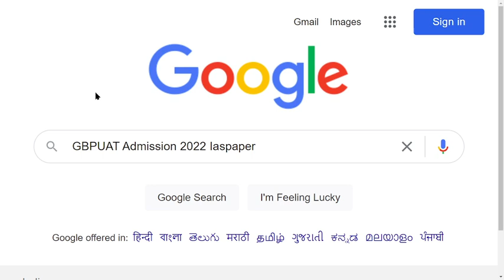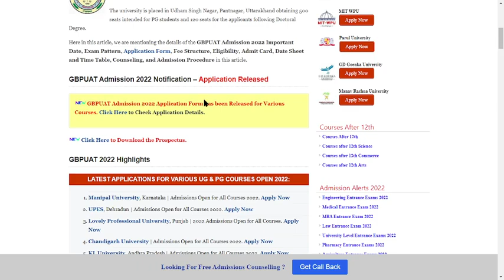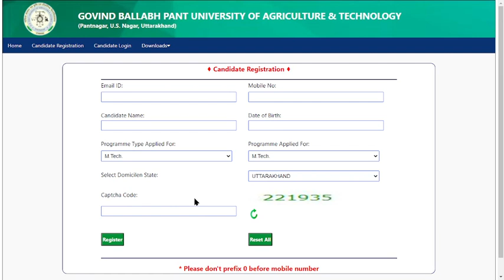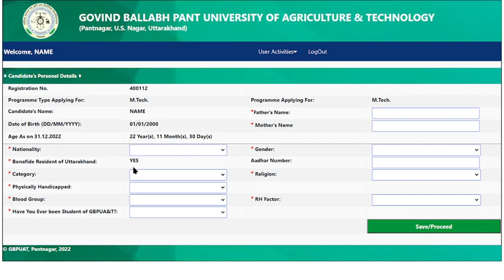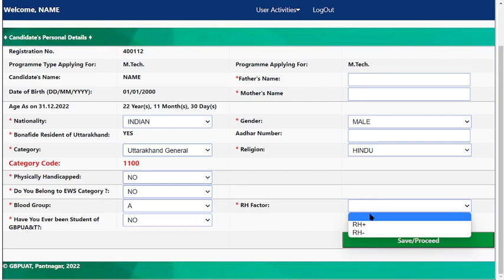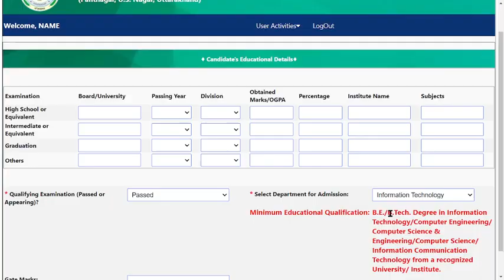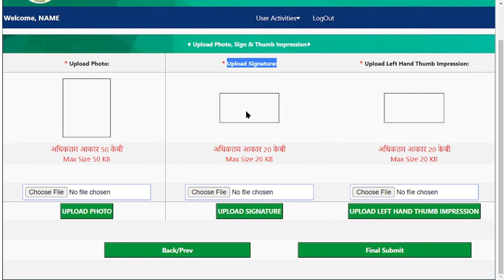GBPUAT Admission 2022 (Started) - How to Fill GBPUAT Admission 2022 Application Form Online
GBPUAT Admission 2022 Application Form has been Released for Various Courses. G. B. Pant University of Agriculture and Technology (GBPUAT) is the first agricultural university of India was recognized in 1960 by Jawaharlal Nehru.